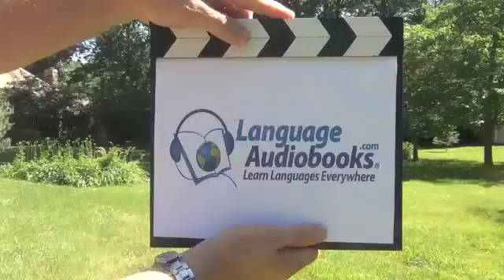SPANISH "I NEED THE MONEY NOW"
Learn Languages Everywhere Sale at Audible.com.

Learn Languages Everywhere® is the motto of LanguageAudiobooks.com. The Language Audiobooks® method is an extremely effective and versatile audio language learning system that can be used anywhere for any duration of time to teach people to speak any language while in the car, at home or on a smartphone! Designed specifically for use while on the go, this challenging, versatile and fast-paced method introduces, reviews and challenges language learners to interact successfully in spoken languages from any location so they can learn to speak the languages of their dreams during their otherwise wasted down time.

Language Audiobooks' popular Power Spanish, Power French, and Power Italian, Bite-Sized Mandarin, Conversational Latin-American Spanish, Clean French Slang and other innovative language programs offer free lesson samples or immediate download at $19.00 or less now either at the company's website or at Audible.com.